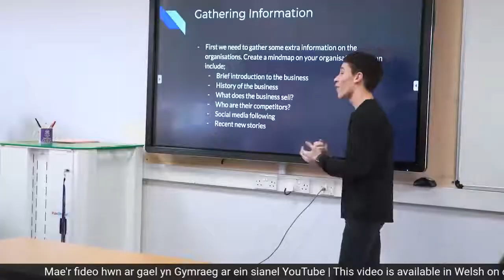Business Studies Virtual Event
A virtual event about our business studies courses hosted by lecturer Anne Williams Redfern. Apply now for our Business Studies courses

Rhith ddigwyddiad am ein cyrsiau astudiaethau busnes. Mae'n cael ei gynnal gan Anne Williams Redfern. Dysgwch ragor am ein cyrsiau a'r hyn rydyn ni'n ei gynnig yn